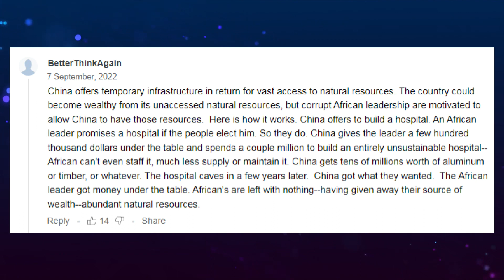Ex-Minister of Greece dismisses US Journalist for fake interest in Africa.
A disingenuous American reporter was put in her place for trying it with the ex-minister of Greek Yanis Varoufakis. Check out what this guy said about China in Africa. Take a look at this video.